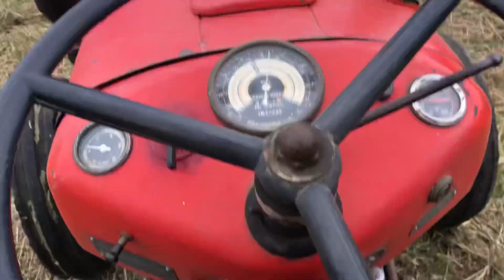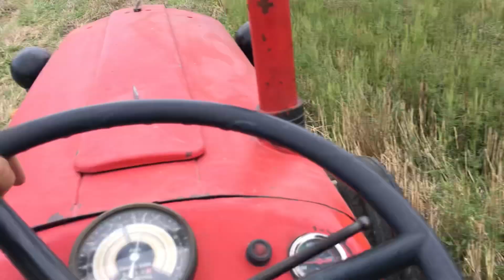IMT 533 Lisicki 135 kosenje ambrozije u strnici